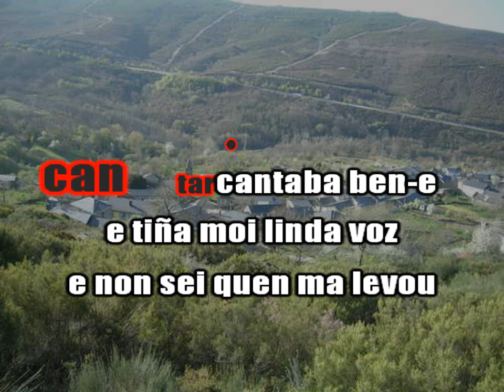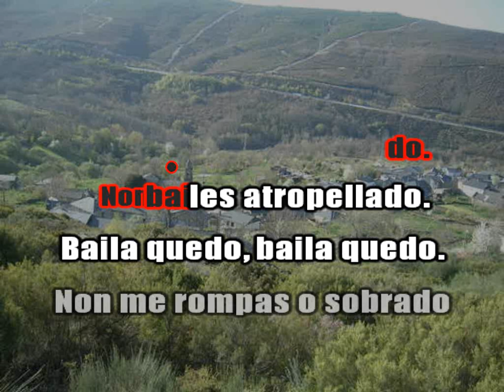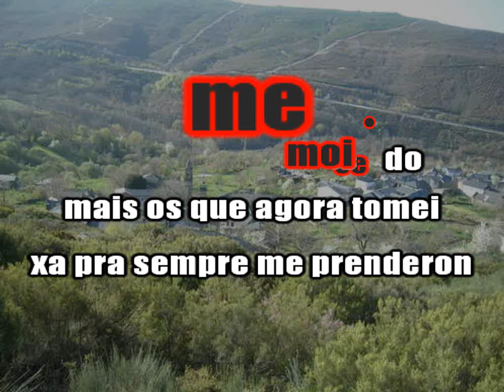Muiñeira do Cañizo (Xabier Díaz e Adufeiras de Salitre)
"Capra Aegagrus Hircus - Muiñeira Do Cañizo" é unha canción incluída no traballo conxunto de Xabier Díaz e as Adufeiras de Salitre sob o título de "The Tambourine Man" (2015)

Eu cantar cantaba ben-e
e tiña moi linda voz
e non sei quen ma levou
dende que vín pra onda vós
Ailalá, ailalá
ailalá laralalá

Meniña, vamos ao Vira
que o Vira é cousa boa
e eu xa vin bailar o Vira
ás meniñas de Lisboa
Ailalá, ailalá
ailalá laralalá
Ailalá, ailalá
ailalá laralalá

Baila quedo, baila quedo.
Non bailes atropellado.
Non me rompas o sobrado
Ailalá, ailalá
ailalá laralaláAilalá, ailalá
ailalá laralalá

Ben te vin entrar á misa,
ben te vin arrodillar.
Coa alegría que me deches
non me puiden presignar
Ailalá, ailalá
ailalá laralalá
Ailalá, ailalá
ailalá laralalá

Os amores doutro ano
olvidáronme moi cedo
mais os que agora tomei
xa pra sempre me prenderon
Ailalá, ailalá
ailalá laralalá
Ailalá, ailalá
ailalá laralalá